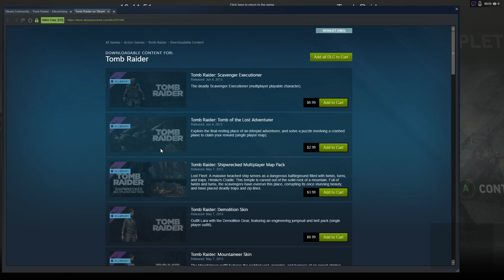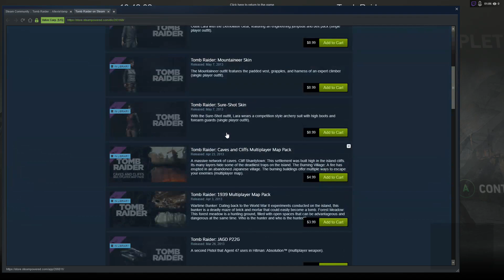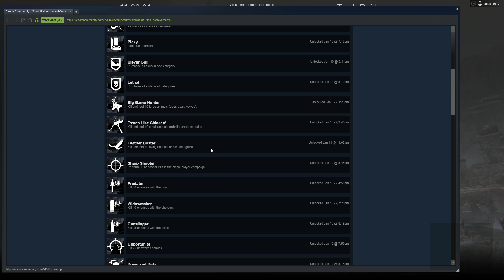Lets Play- Tomb Raider Part 6